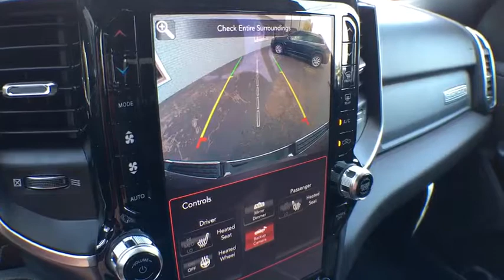2019 Ram 1500 Brighton, Novi, Howell, Wixom, Pickney, MI 291207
Diamond Black Crystal Pearlcoat New 2019 Ram 1500 available in Brighton, Michigan at Brighton Chrysler. Servicing the Novi, Howell, Wixom, Pickney, MI area.
2019 Ram 1500 Big Horn/Lone Star - Stock#: 291207 - VIN#: 1C6RRFFG5KN866312

Brighton Chrysler
9827 E Grand River Ave

Diamond Black 2019 Ram 1500 Big Horn/Lone Star 4WD 8-Speed Automatic 3.6L V6 24V VVT Price includes: $2,500 - Great Lakes 2019 Bonus Cash GLCKA. Exp. 07/01/2019, $500 - Chrysler Capital 2019 Bonus Cash GLCK5. Exp. 07/01/2019, $3,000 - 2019 Retail Consumer Cash 42CK1. Exp. 07/01/2019, $500 - Chrysler Capital 2019 Bonus Cash 44CKB3. Exp. 07/01/2019, $500 - 4th of July Retail Bonus Cash 40CKZ. Exp. 07/01/2019